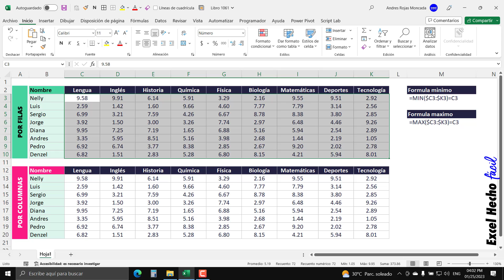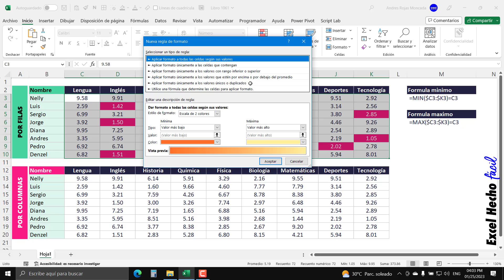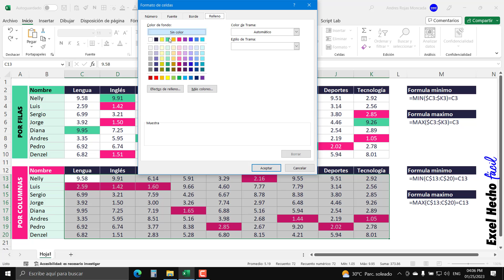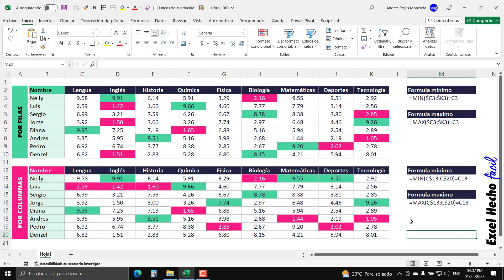Resaltar MÁXIMOS y MÍNIMOS en FILAS o COLUMNAS con Formato condicional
En este video tutorial te explico cómo crear las cuatro reglas básicas para resaltar los valores mínimos y máximos ya sea por filas o por columnas de un rango de datos en Excel.

0:00 Introducción
1:40 Formato condicional mínimo por filas
3:15 Formato condicional máximo por filas
6:10 Formato condicional mínimo por columnas
7:30 Formato condicional máximo por columnas
9:30 Conclusiones